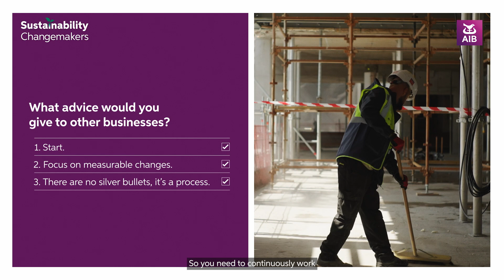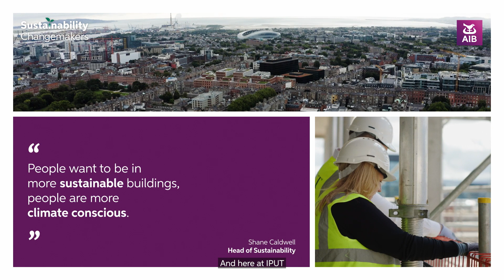AIB Sustainability Changemakers - IPUT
"We have an ambition to be the greenest property fund in Europe." 🌱

Next up in our AIB Sustainability Changemakers series, Dearbhail catches up with Shane Caldwell, Head of Sustainability at IPUT on how IPUT is helping to build a more sustainable future in Ireland 🛠

It's Time to Act ⌛ Visit AIB Sustainability to learn more.